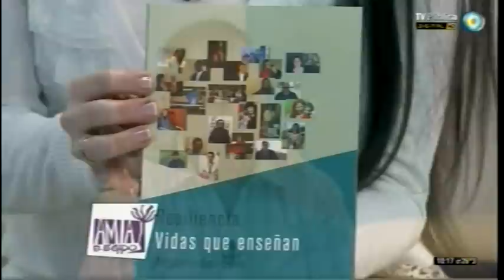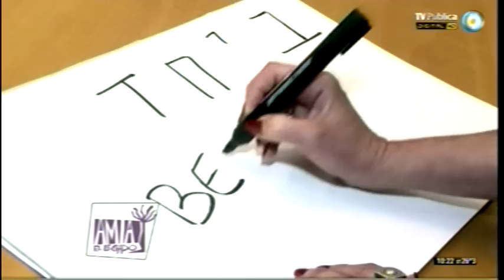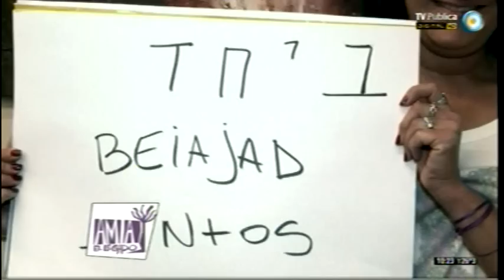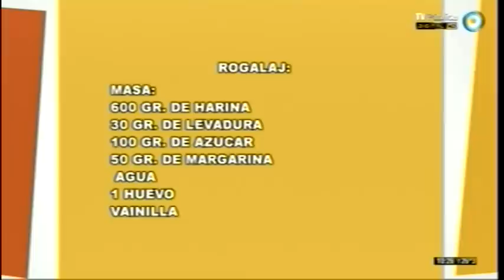AMIA TV 09/12/2012 - Parte 2